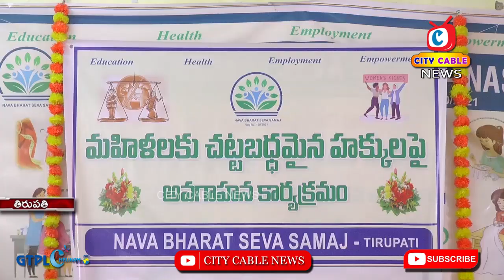మహిళా హక్కుల పై అవగాహనా కార్యక్రమం tirupati Police || City Cable News